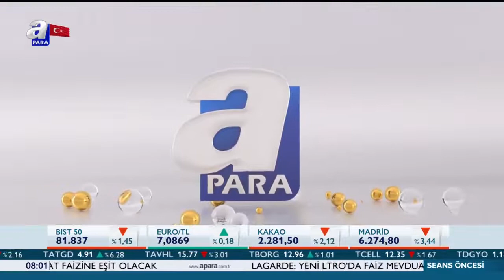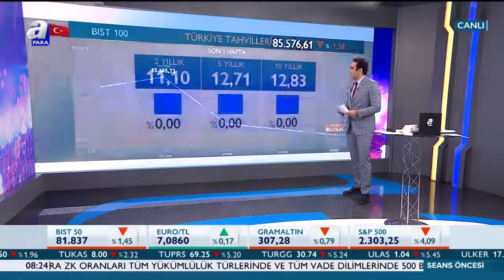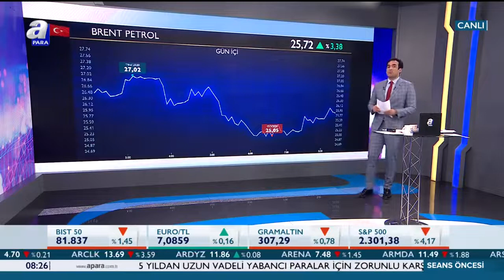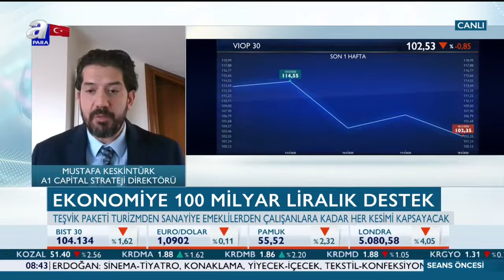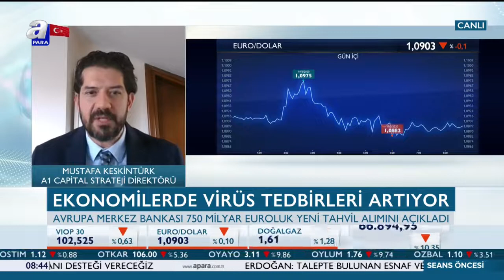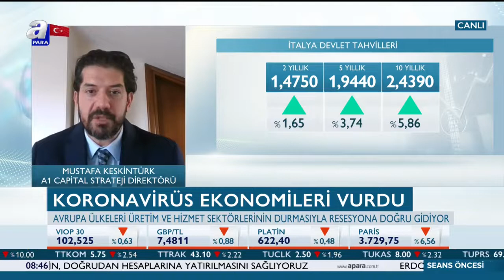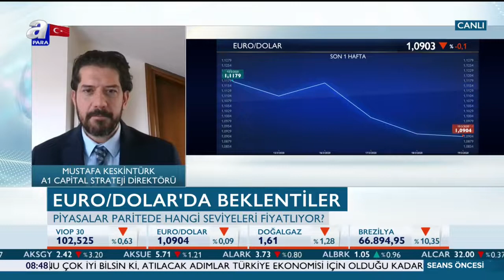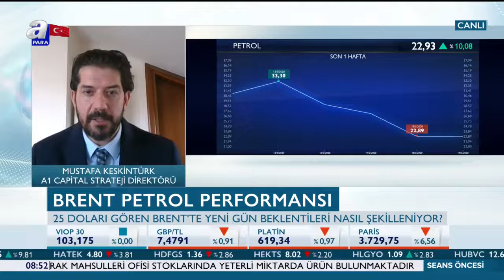Euro/Dolar'da Beklentiler Hangi Yönde? /Seans Öncesi / A Para / 19.03.2020